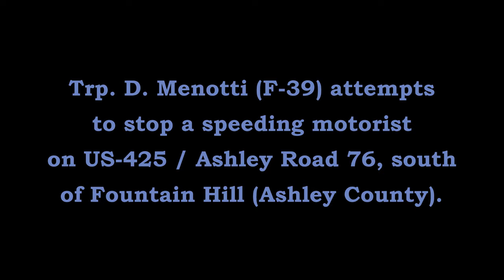Pursuit US-425 Fountain Hill Ashley County Arkansas State Police Troop F, Traffic Series Ep. 791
Trp. D. Menotti (F-39) attempts to stop a speeding motorist on US-425 / Ashley Road 76, south of Fountain Hill (Ashley County).